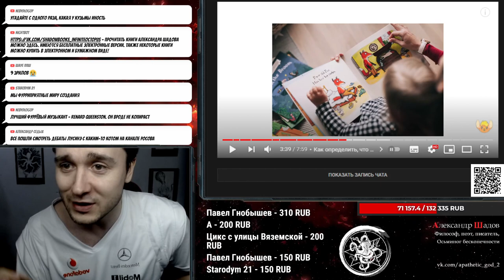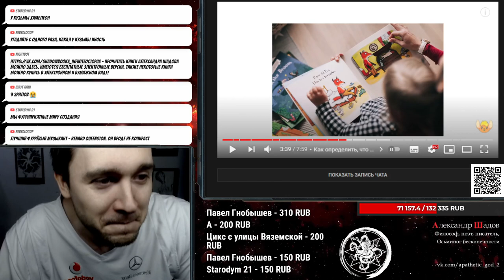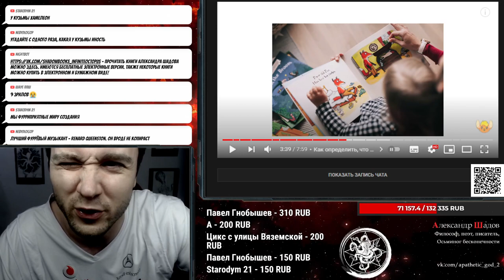Фристайл про Фурри